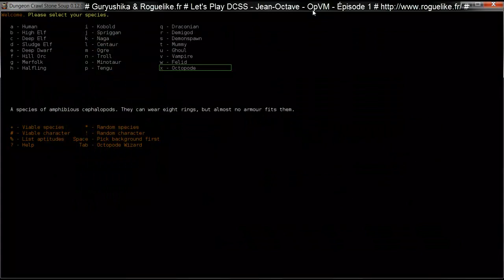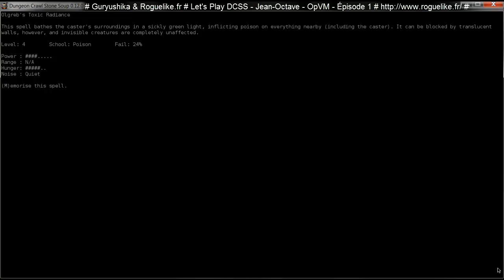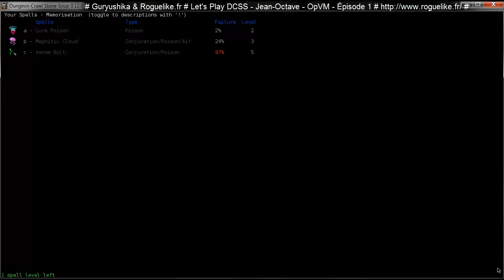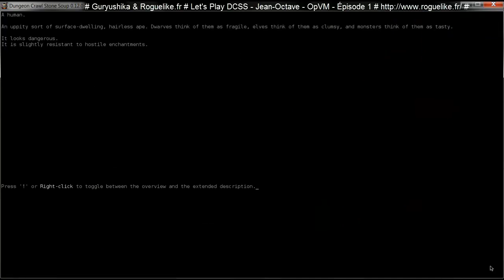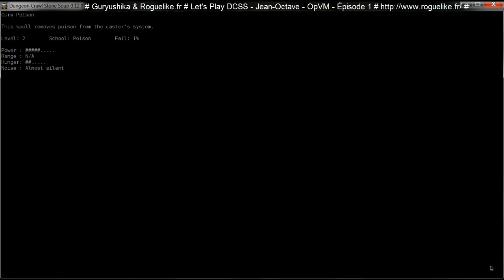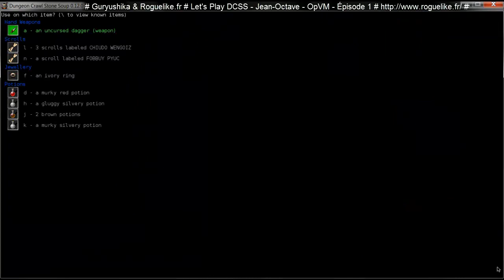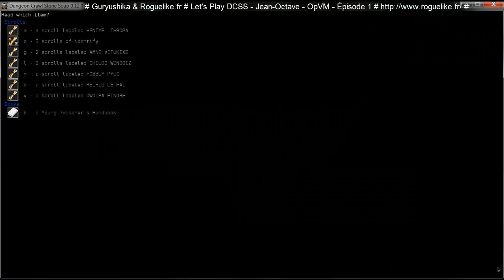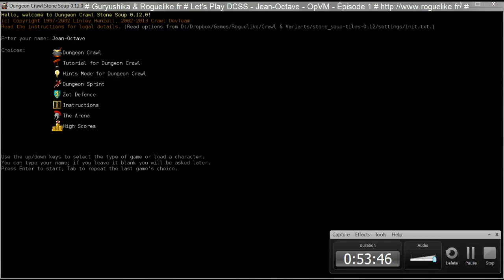DCSS - S02 - Épisode 1 - Jean Octave l'Octopode Venom Mage - OpVM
La honte mais j'assume!!!
Et hop un nouveau LP avec un Octopode Venom Mage (OpVM) oui encore :) et comme je suis nul c'est 3 parties en un épisode :)

# Youtube est trop lent ? Téléchargez les vidéos HD